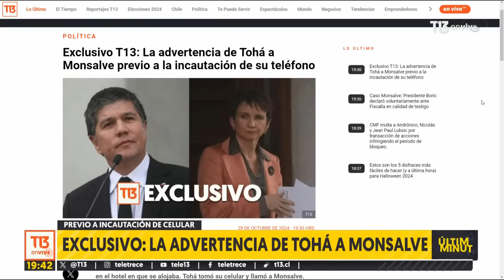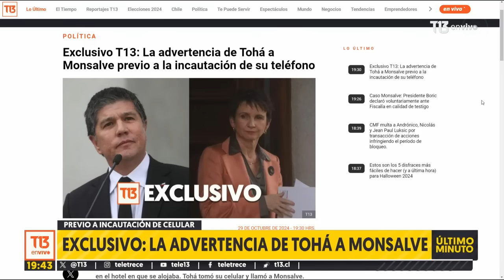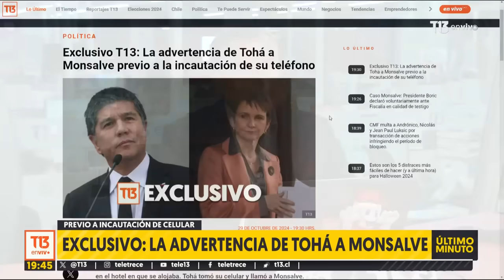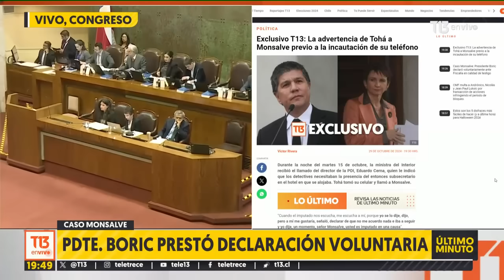Exclusivo T13: La advertencia de Tohá a Monsalve previo a la incautación de su teléfono